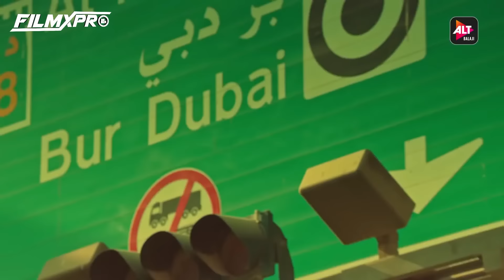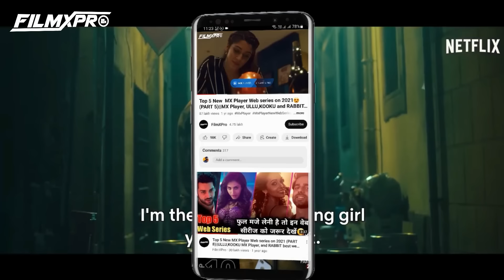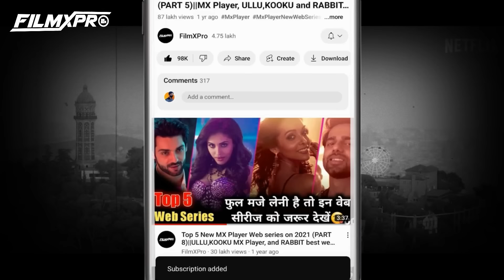TOP 10 Best Suspense Crime Thriller Web Series Hit All the Time on Zee 5 ( Hindi )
In this video, I am showing you that TOP 10 Best Suspense Crime Thriller Web Series Hit All the Time on Zee 5